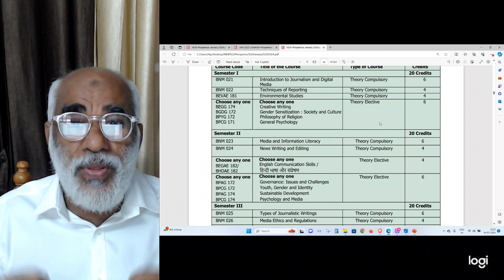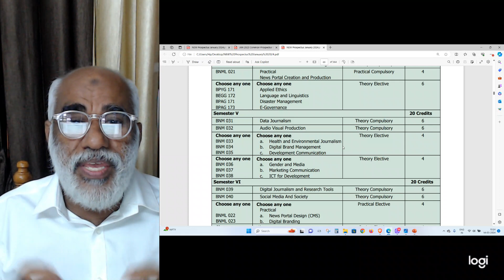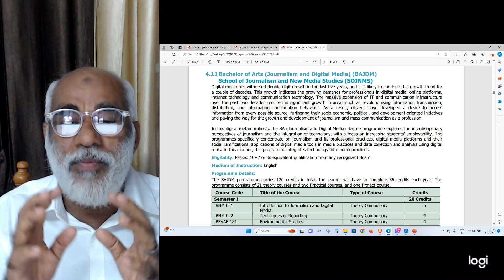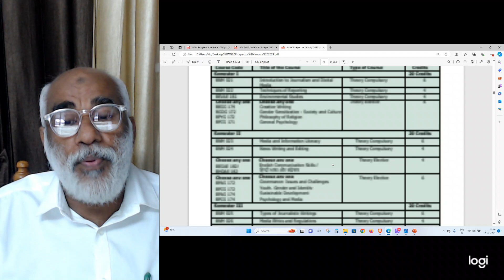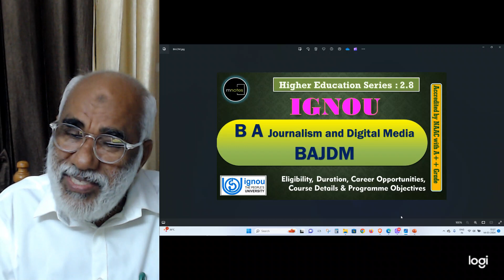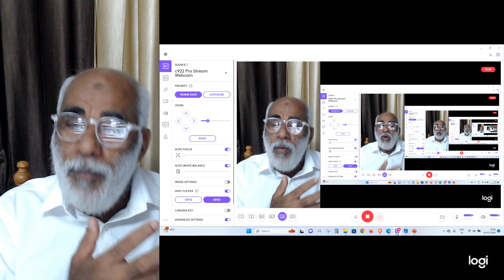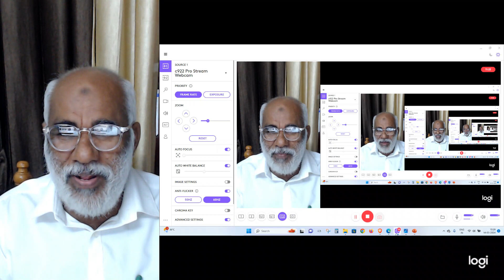IGNOU|ബിഎ ജേണലിസവും ഡിജിറ്റൽ മീഡിയയും|BA Journalism and Digital Media |BAபத்திரிகை டிஜிட்டல் மீடியா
IGNOU | ബിഎ ജേണലിസവും ഡിജിറ്റൽ മീഡിയയും|BA Journalism and Digital Media| BA ஜர்னலிசம் மற்றும் டிஜிட்டல் மீடியா| IGNOU in Malayalam |  MA | MCOM | MSW  | Admission JULY 2024

JULY 2024 അഡ്മിഷൻ നേടാൻ 👇👇👇പൂരിപ്പിച്ചു സബ്‌മിറ്റ് ചെയ്യുക 👇👇

100% പരീക്ഷയിൽ വിജയിക്കാനും 80+ മാർക്ക്‌ ലഭിക്കാനും : chapter wise Reference (Questions Answers Bank )Materials with many years Solved Question Papers പെട്ടന്ന് ലഭിക്കാൻ 👇👇👇 പൂരിപ്പിച്ചു സബ്‌മിറ്റ് ചെയ്യുക 👇👇

100% പരീക്ഷയിൽ വിജയിക്കാനും 80+ മാർക്ക്‌ ലഭിക്കാനും : chapter wise Reference (Questions Answers Bank )Materials with many years Solved Question Papers പെട്ടന്ന് ലഭിക്കാൻ 👇👇👇 പൂരിപ്പിച്ചു സബ്‌മിറ്റ് ചെയ്യുക 👇👇

100% പരീക്ഷയിൽ വിജയിക്കാനും 80+ മാർക്ക്‌ ലഭിക്കാനും : chapter wise Reference (Questions Answers Bank )Materials with many years Solved Question Papers പെട്ടന്ന് ലഭിക്കാൻ 👇👇👇 പൂരിപ്പിച്ചു സബ്‌മിറ്റ് ചെയ്യുക 👇👇